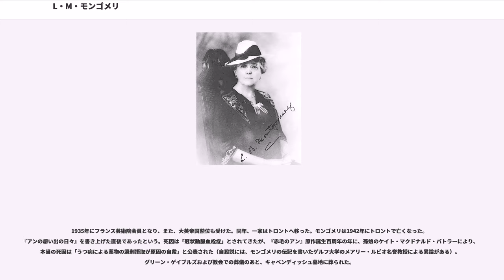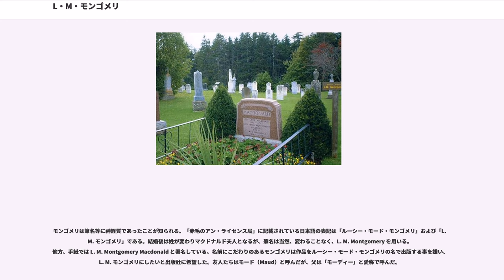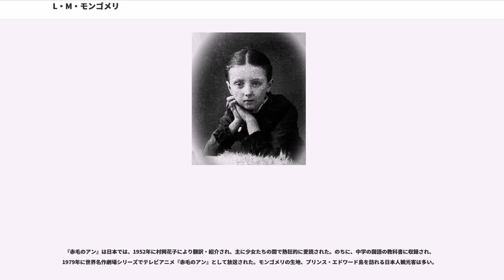L・M・モンゴメリ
ルーシー・モード・モンゴメリ（Lucy Maud Montgomery、1874年11月30日 - 1942年4月24日）はカナダの小説家である。『赤毛のアン』の作者であり、本作を第一作とする連作シリーズ「アン・ブックス」で良く知られている。彼女の小説は英語で記されている。

ルーシー・モード・モンゴメリは1874年11月30日に、カナダ東部プリンス・エドワード島のクリフトン（現在のニューロンドン）で生まれた。スコットランド系とイングランド系の祖先を持つ。父方の祖父は、上院議員。

モンゴメリが生後21か月（1歳9か月）のとき、母クララ・ウールナー・マクニール・モンゴメリが結核で亡くなると、父ヒュー・ジョン・モンゴメリはカナダ西部へ移住したため、モンゴメリはキャベンディッシュの農場に暮らす母方の祖父母、アレクサンダー・マーキス・マクニールと、ルーシー・ウールナー・マクニールに厳しく育てられた。マクニール家は文才に恵まれた一族で、モンゴメリは祖父の詩の朗読をはじめ、叔母たちから多くの物語や思い出話を聞いて育った。しかし、一部の叔母たちを除いて、保守的な祖父、口うるさく支配的な祖母、モンゴメリの欠点をあげつらう親族のことは嫌っていた。

1890年(15歳のころ)には父と継母と暮らすため、サスカチュワン州のプリンス・アルバートに送られたが、1年後にはプリンス・エドワード島の祖父母の家に戻っている。11歳しか年の違わない継母からは子守りと家事手伝いを命じられ、勉強をしたいという夢を打ち砕かれるが、この時期に書いた詩やエッセイが新聞に掲載され、作家を目指すきっかけとなった。

1893年。キャベンディッシュでの中等教育を終えたモンゴメリは、シャーロットタウンのプリンス・オブ・ウェールズ・カレッジ(現在のホーランド・カレッジ)へ進学した。2年分の科目を1年で終え、1894年に一級教員の資格を取得した。1895年から1896年にかけてノバスコシア州の州都ハリファックスのダルハウジー大学で聴講生として文学を学んだ。

島にあるさまざまな学校で教師を務めたあと、1898年に祖父を亡くし、未亡人となった祖母と暮らすためにキャベンディッシュに戻った。祖父は地元の郵便局長も務めていたため、死後その仕事をモンゴメリが引き継いだ。1901年と1902年の短期間、ハリファックスで新聞社のデイリー・エコー社に記者兼雑用係として勤め、1902年に祖母の世話をするため、再びキャベンディッシュに戻った。ちょうどこの頃、すでに雑誌向けの短編作家としてキャリアを積んでいた彼女は、最初の長編を書く気になったという。気難しい祖母との辛い暮らしの中、相談相手となってくれた長老派教会牧師ユーアン・マクドナルドと1906年に婚約。1908年最初の長編小説『赤毛のアン』を出版し、世界的ベストセラーとなる大成功を収める。ユーアン・マクドナルドとは祖母が亡くなった直後、モンゴメリ36歳の1911年7月11日に結婚し、英国・スコットランドへの新婚旅行の後、オンタリオ州リースクデール（現ダラム地域アクスブリッジ ）に移り住んだ。

モンゴメリは続く11冊の本をリースクデールの牧師館で書いた。1919年に最も親しかった従妹のフレドリーカ・キャンベル・マクファーレンを病気で失くす。この喪失感は生涯続いた。1926年に一家はノーヴァル（現在のオンタリオ州ハルトンヒルズ）に移住した。

1935年にフランス芸術院会員となり、また、大英帝国勲位も受けた。同年、一家はトロントへ移った。モンゴメリは1942年にトロントで亡くなった。『アンの想い出の日々』を書き上げた直後であったという。死因は「冠状動脈血栓症」とされてきたが、『赤毛のアン』原作誕生百周年の年に、孫娘のケイト・マクドナルド・バトラーにより、本当の死因は「うつ病による薬物の過剰摂取が原因の自殺」と公表された（自殺説には、モンゴメリの伝記を書いたゲルフ大学のメアリー・ルビオ名誉教授による異論がある）。グリーン・ゲイブルズおよび教会での葬儀のあと、キャベンディッシュ墓地に葬られた。

モンゴメリのコレクションはゲルフ大学に所蔵されているほか、プリンスエドワードアイランド大学にあるthe L.M. Montgomery Instituteがモンゴメリ関連の研究や会議をコーディネートしている。モリー・ギレンは、モ...